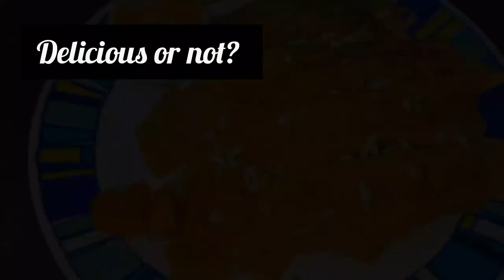আমের পাটিশাপটা। আম ক্ষীর কিভাবে তৈরি করবেন। Mango Patishapta with kheer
Musician: Rook1e